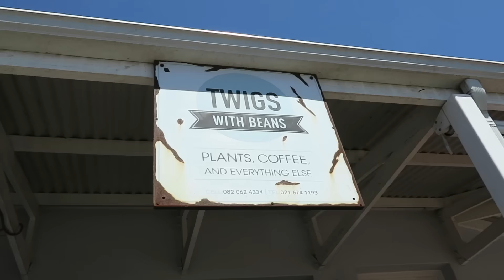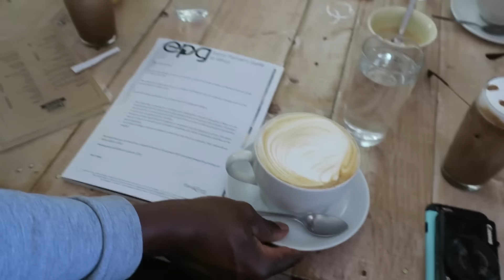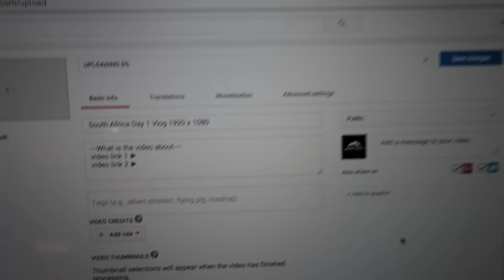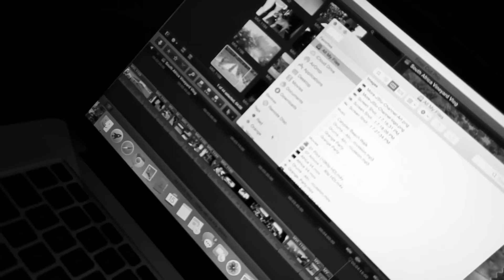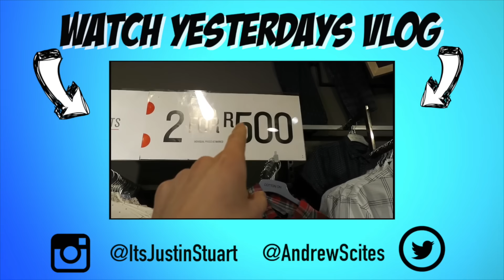We Ate TONGUE!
Another day in South Africa and we tried some Tongue

We spent today in Cape Town, South Africe exploring some Vineyards, trying some meat & cheeses (which included tongue) and just spent some time hanging out. It was quite the fantastic day. More adventures tomorrow! See you then!

• Snapchats •
- ItsJustinStuart
-guysitsmeandy

Justin Stuart
Monument, CO
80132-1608